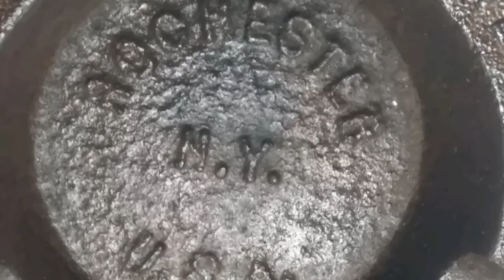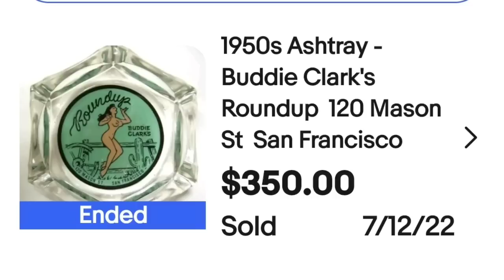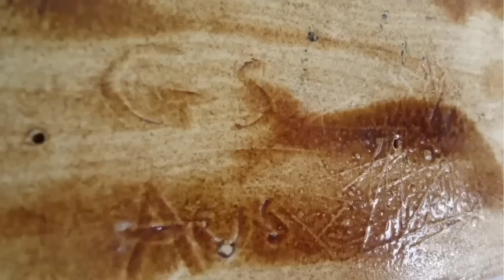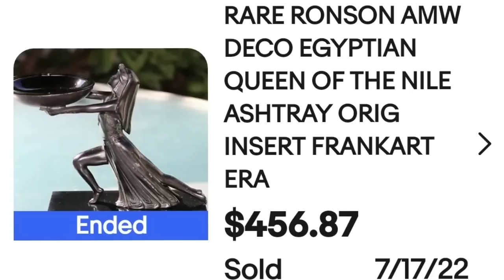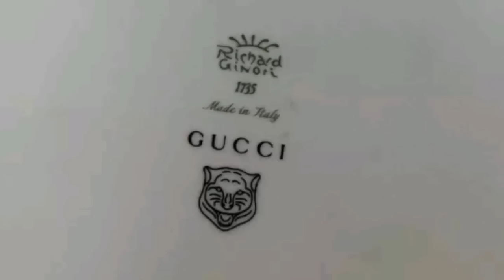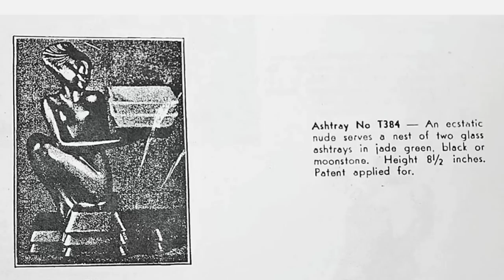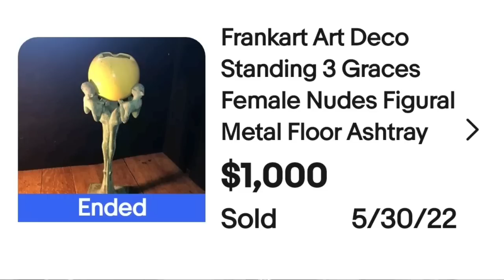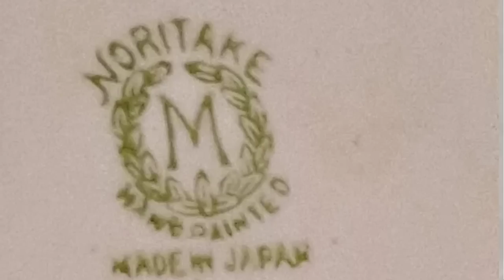Ashtrays That Sell For TOP DOLLAR on eBay Tobacciana Collectibles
These ashtrays were sold on eBay in the last 90 days in 2022. These sold for hundreds and thousands of dollars!

Our ebay store